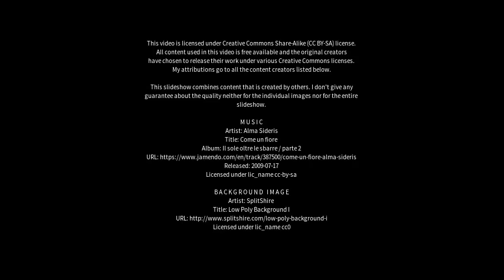Best places to visit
Best places to visit - Chandauli (India) Best places to visit - Slideshows from all over the world - City trips, nature pictures, etc.